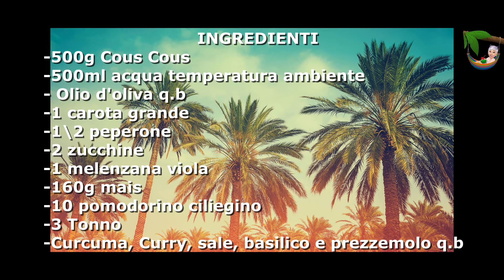TABULè VERDURE E TONNO RICETTA ESTIVA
INGREDIENTI
-500g Cous Cous
-500ml acqua temperatura ambiente
- Olio d'oliva q.b
-1 carota grande
-1\2 peperone
-2 zucchine
-1 melenzana viola
-160g mais
-10 pomodorino ciliegino
-3 Tonno
-Curcuma, Curry, sale, basilico e prezzemolo q.b